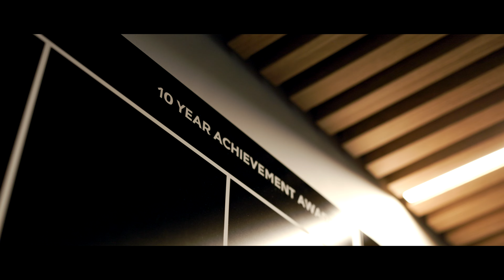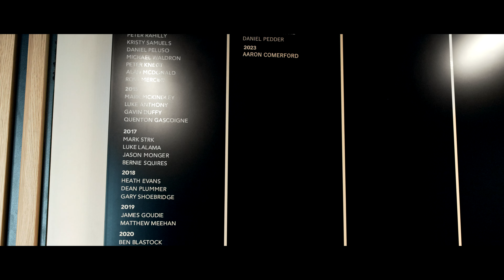20 Years Strong - The 2Construct Story